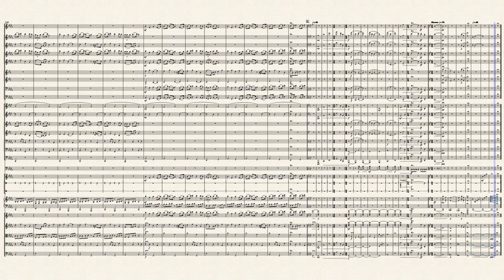Southern Alps Overture by Grace Shaw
Written as part of my honours portfolio and winning composition of the Anthony Ritchie Composition Competition 2023, The Southern Alps Overture is a piece I'm incredibly proud of. It is inspired by the mountains I grew up surrounded by and includes little easter eggs and references to childhood memories as well as my hometown.

Please enjoy! As always critiques and comments are welcome :)